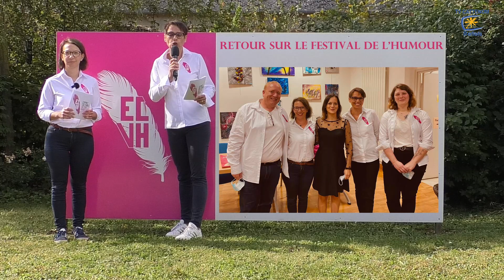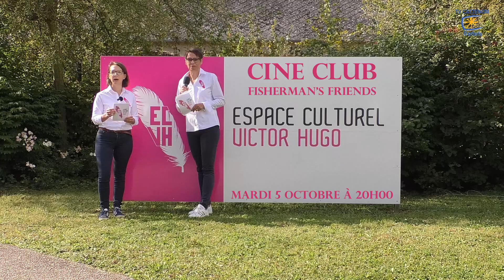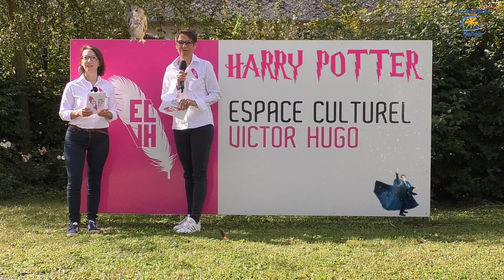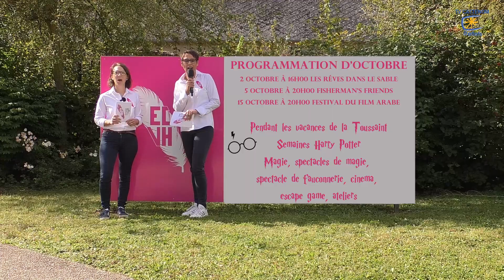Programmation ECVH Octobre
La programmation de la Médiathèque /Espace Culturel Victor Hugo Cattenom pour le mois d'octobre est disponible.